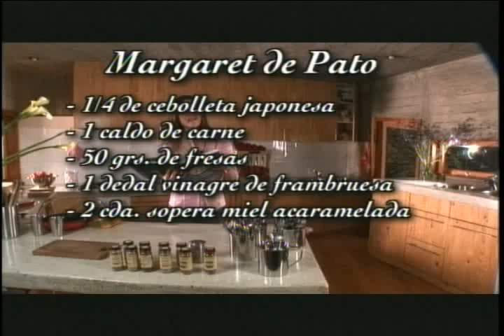la cocina polular con cata valdivieso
el show de los hermanos martinez para television. ramon llao, claudia celedon,jose martinez, cuti aste